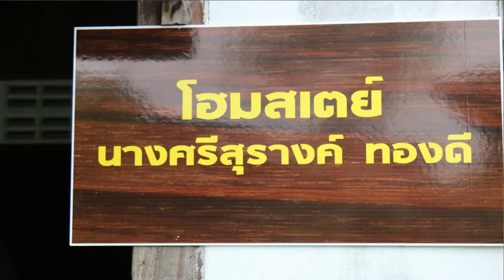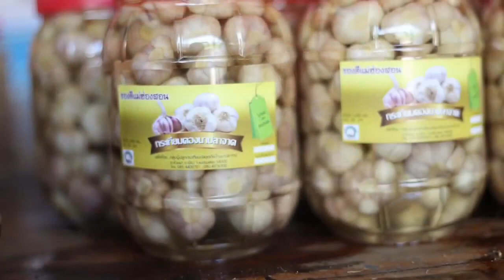ชุมชนท่องเที่ยว OTOP นวัตวิถีบ้านนาปลาจาด จังหวัดแม่ฮ่องสอน